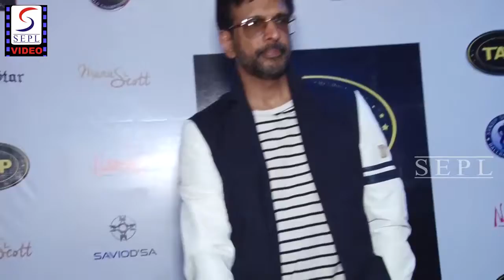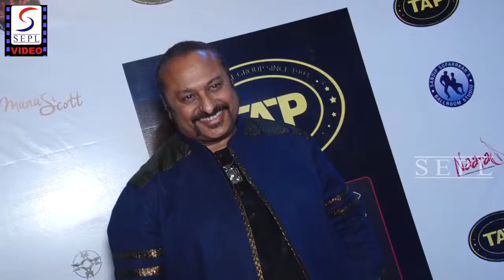UNCUT - Many Celebs At Press Conference to Announce Karaoke World Championships India finale.